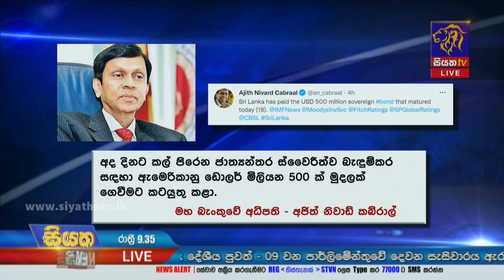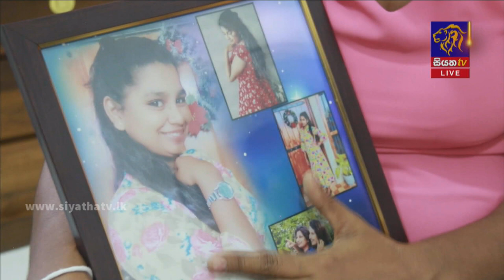Siyatha News | 09.35 PM | 18 - 01 - 2022